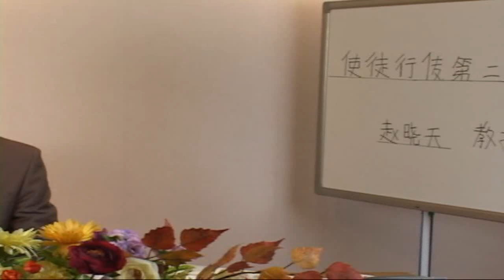使徒行传(中文) : 第 二 课 : ABCMISSION 4 - China